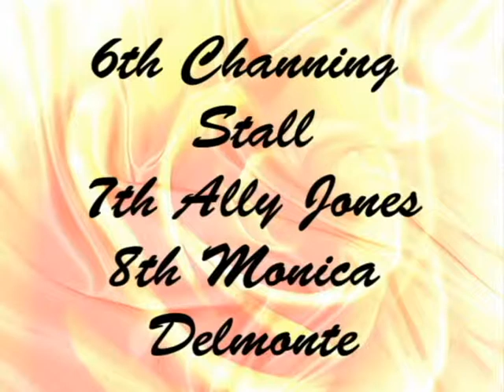Friday February 5. 2016